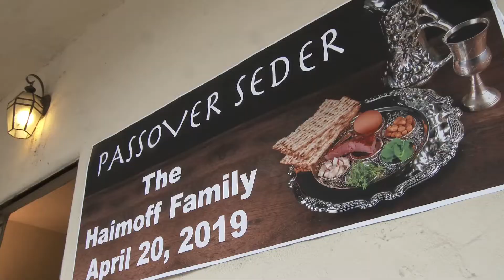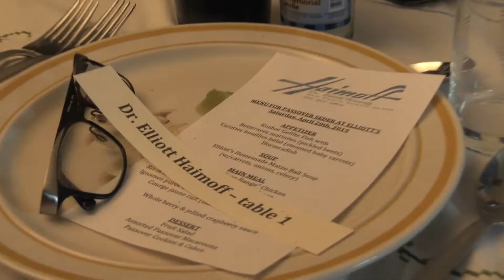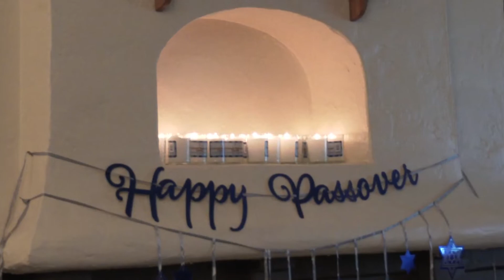The Haimoff Family PASSOVER SEDER - 2019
A cute video clip of the Haimoff Family Passover seder held on April 20th, 2019